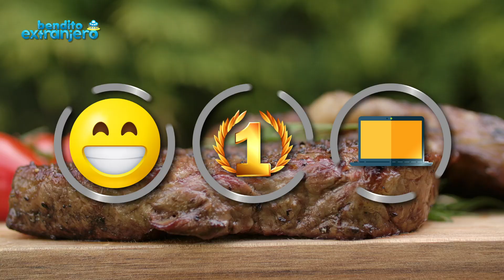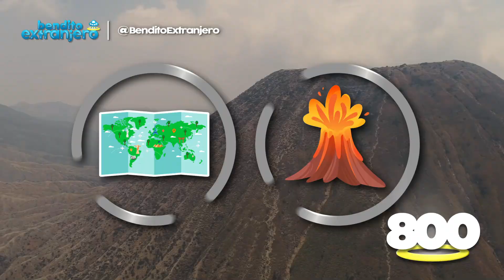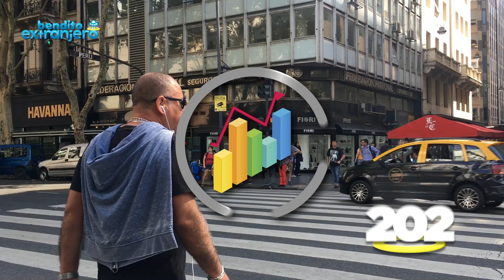Las 15 cosas que ARGENTINA tiene y OTROS PAÍSES NO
Argentina es una tierra de misterio y contradicciones. Para comprender completamente las complejidades de esta sociedad latina de influencia europea, no queda otra opción que vivirlas.

Desde su historia hasta su geografía pasando por su apasionada cultura, esta nación no se compara a ninguna otra en la región. Por ello, te invitamos a explorar con nosotros las 15 cosas que tiene Argentina y otros países no.